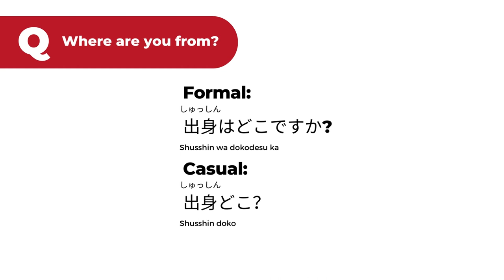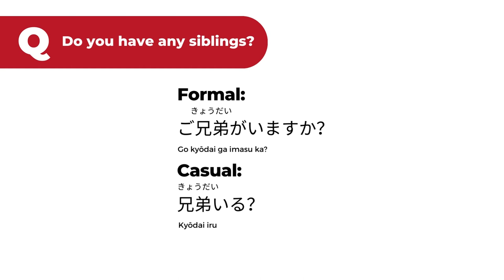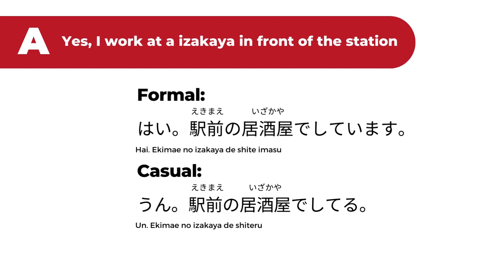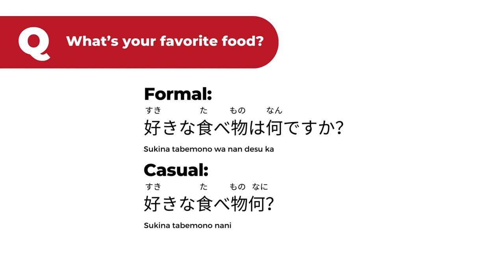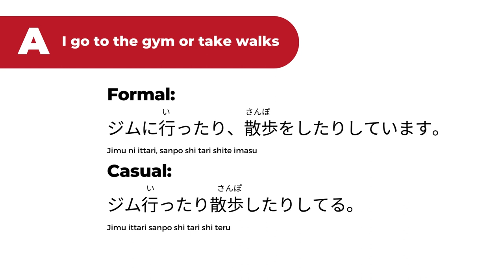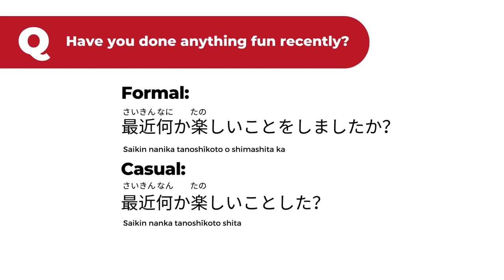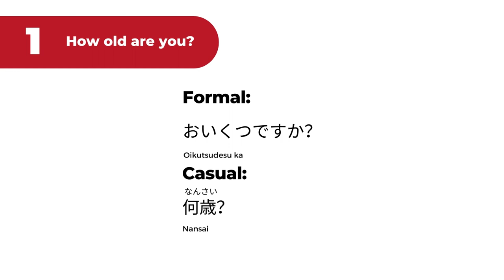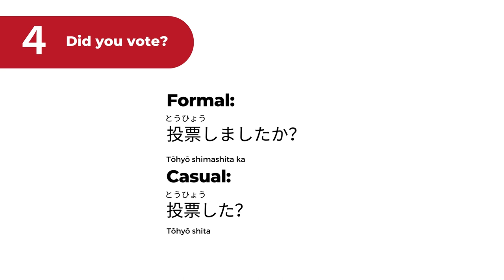10 Japanese Easy Phrases For Conversation Starters (Casual and Polite Form)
Whether it's your first day of school or starting a new job it can be difficult to strike up a conversation especially if it's not in your native language! In particular with Japanese, there are different levels of politeness to consider. Here are 10 easy Japanese phrases to help you start a conversation in Japanese and how to answer them! We've included both formal and casual speech so you can adjust the phrases according to your situation. Let's practice Japanese!

If you're serious about learning Japanese, check out our online courses
We have a variety of lessons ranging from beginner Japanese to business and even fun courses such as Japanese slang and Kansai dialect courses!